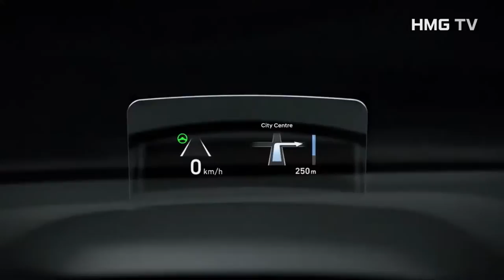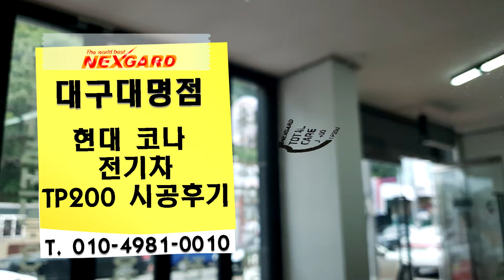넥스가드썬팅# TP200 현대 코나 시공 [썬팅브랜드][루마][3m][레이노][솔라가드][브이쿨][스미스클럽][레인보우][보배드림][sk엔카][건물썬팅][창원썬팅][대구썬팅]